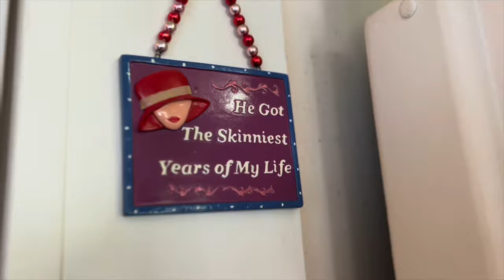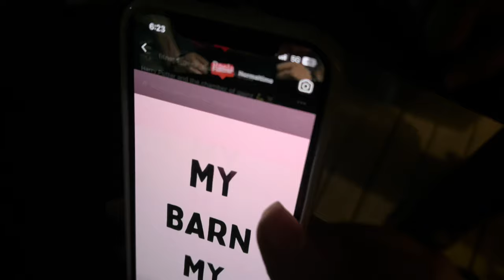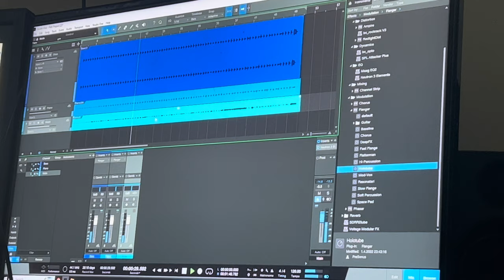''Family Tree'' (Behind the Scenes)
(Music South Strip - Strip Anthem)
Written and Directed by Ellen Hayter,
Shot by Zane Taprell,
Wayne Basset as Bill,
Michelle Brass as Avery,
Zeke Hayter as James,
Courtney Farley as Mia,
Sean Hayter, Jessica Hayter, Owen Hayter, Holly Hayter as creepy family,
Ellen Hayter as Kelly,
Emma Kilroy as Sadie,
Tanman Arar as the man on the phone,
Sean Anderson as Matt and Corinne Anderson as Matt's girlfriend,
Pierro Kon as Trev,
Catering by Pat Hayter and Ellen Hayter,
Gaffer - Zane Taprell and Ellen Hayter,
Head of make up - Tyler Lewis,
Make up assistants - Kyla Webber and Kyla Beardsley,
BTS photographers and videographers - Emma Kilroy, Ethan Pond, Aidan Markwell, Christian Reitano,
Music used that isn't ours - South Strip, ''Strip Anthem,''
''Death in Bloom'' - Oh, Dreadful
''I'll never smile again'' - Tommy Dorsey
extra ambience sounds provided by Envato.com
All free YouTube beats used -
''ECLIPSE'' - Kanye West and Neptunes type beat
''Antihero'' - MF DOOM X Joey Bada$$ type beat
''HURTIN'' - LITTLE SIMZ X JID type beat
''Last Letter'' - Nas X Wu Tang Clan x Boom Bap type beat
''GREED'' - Kendrick Lamar X Thundercat type beat